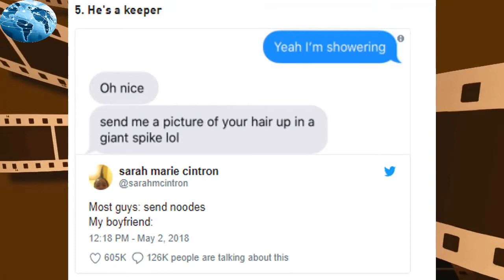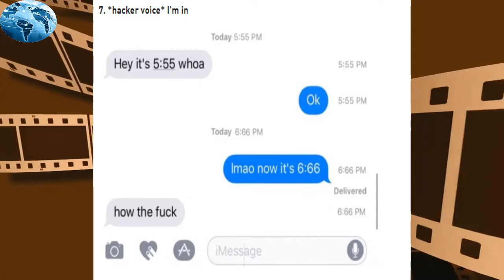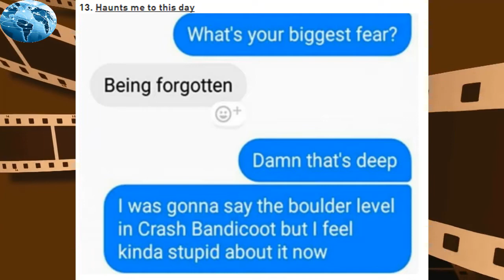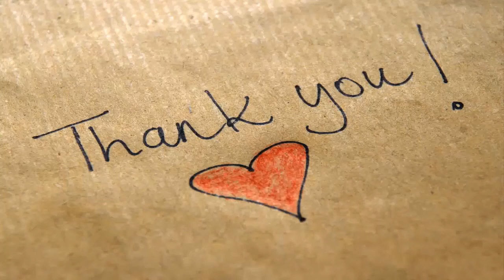15 Hilarious Texts From People I Wish Were My Friends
15 Hilarious Texts From People I Wish Were My Friends